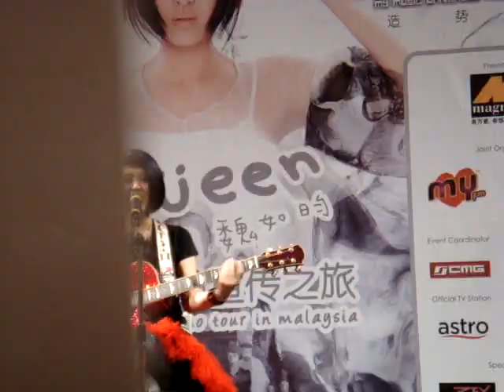魏如昀Queen Wei Ru Yun-傻Sha/ Stupid Live at Sungei Wang,KL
Queen Wei singing 'Sha' at Sg Wang,KL during her autograph session.She even brought her guitar,'xiao hong' all the way from Taiwan to perform this song.